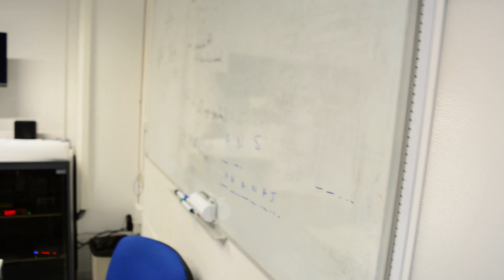¿Cómo surge el ORDEN del CAOS?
¿Cómo es posible que aparezcan estructuras complejas en sistemas cuyo desorden va en aumento?